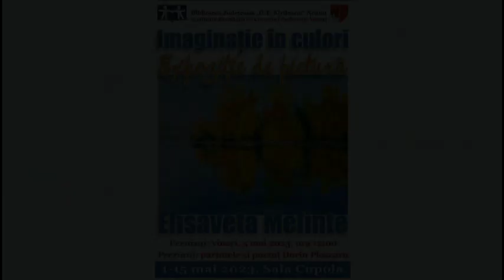Elisaveta Melinte - Imaginație în culori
Biblioteca Județeană „G.T. Kirileanu“ Neamț a organizat expoziția „Imaginație în culori“ a pictoriței Elisaveta Melinte, în Sala Cupola, în perioada 1-15 mai 2023.
Vernisajul acesteia a avut loc vineri, 5 mai, începând cu ora 12:00, iar prezentarea a fost făcută de părintele și poetul Dorin Ploscaru.
Elisaveta Melinte s-a născut la data de 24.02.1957, în comuna Scânteiești, județul Galați. Mărturisește că a fost pasionată de tot ce ține de creație încă de când era copil.
A studiat la Universitatea Dunărea de Jos Galați, Facultatea de Mecanică, Secția Tehnologia Construcțiilor de Mașini, dar s-a regăsit în pictură, căci îi place să dăruiască o parte din suflet prin culori, după cum precizează.
Începând cu luna august 2021 a expus și a făcut pictură de șevalet în parcul Sebastian din București, împreună cu alți pictori independenți din sector, având un contract de parteneriat cu Primăria Sector 5, sub genericul „Pictură, artă și hobby“. În cadrul acestui proiect, începând din anul 2022, un grup de artiști din sector expun și fac pictură de șevalet, invitând să picteze alături de ei, gratis, copiii interesați.
Debutează cu o expoziție, în perioada 7 ianuarie – 7 februarie 2022, la Asociația Artiștilor Plastici București (AAPB), a cărei membră este din luna iunie 2021.
Participă la expoziția colectivă „Salonul de iarnă“ la Galeria Labyrint, în perioada 1-28 februarie 2022.
Este prezentă la Biblioteca Națională a României cu expoziția de pictură aniversară „Deceniul 8 în taifas dă mâna prezentul cu viitorul“, în perioada 21 februarie – 5 martie 2022.
Participă la expoziția colectivă „Adieri de primăvară“ la Galeria Labyrint, în perioada 1-30 martie 2022.
Are expozițiile „Homo Sum“ la sala Dalles, în perioada 1-10 aprilie 2022; „Treziri“, la Teatrul Național București, în perioada 19 aprilie – 15 mai 2022; „Simfonia culorilor“, la galeria Rondă CMN, în perioada 26 aprilie – 8 mai 2022; „Chipurile Dunării“, în cadrul evenimentului „Primăvara Culturală Giurgiuveană“, în perioada 3-29 mai 2022; „Un vis împlinit“, la Galeria „Serfioti“ Galați, în perioada 10-23 octombrie 2022; „Armonii“, la CMN, Galeria Rondă, în perioada 5-18 decembrie 2022.
Participă la expozițiile colective „Sonetul culorilor“, în cadrul Salonului de vară 2022, organizată de membrii AAPB la CC – MAI, în perioada 07-24 iunie 2022; „Culorile verii“, la Galeria Rondă CMN, în perioada 16-28 august 2022; „Dialogul artelor“, la Biblioteca Județeană „Antim Ivireanu“ Râmnicu Vâlcea, în perioada 22 august – 6 septembrie 2022; expoziția organizată de Laurențiu Popa, la Clubul Lions Cosmopolitan București, în perioada 15 septembrie – 6 octombrie 2022; „Povești de București“, organizată de AAPB la Muzeul Național Cotroceni, București, în perioada 27 septembrie – 10 octombrie 2022; expoziția comemorativă „Omagiu îngerilor din Colectiv“ organizată la Muzeul Țăranului Român, în perioada 24 noiembrie – 18 decembrie 2022.